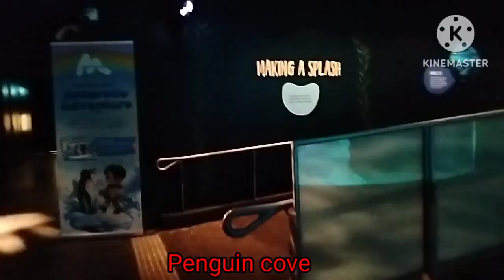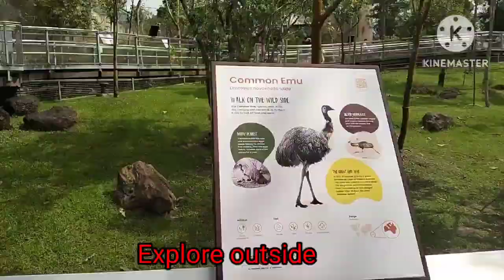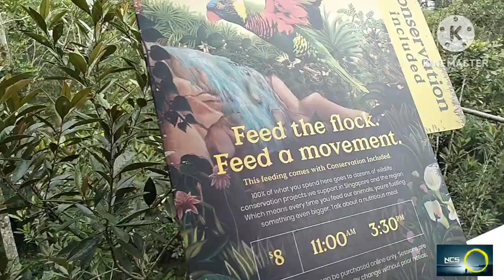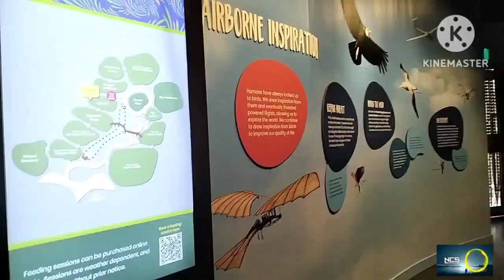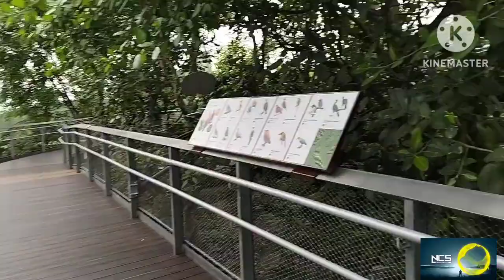Exploring Birds Paradise